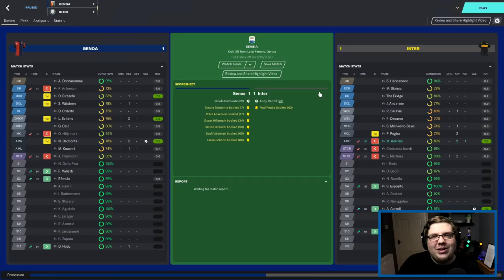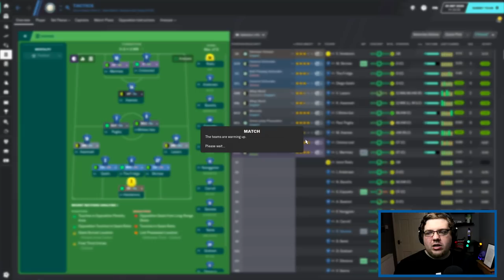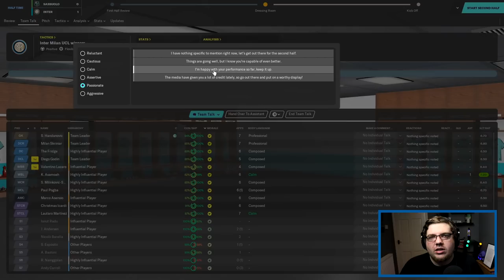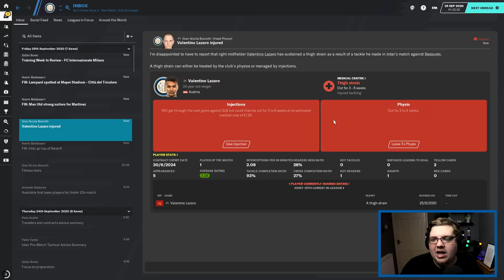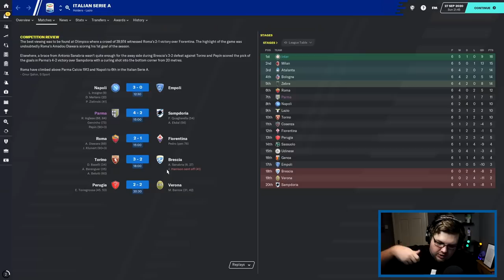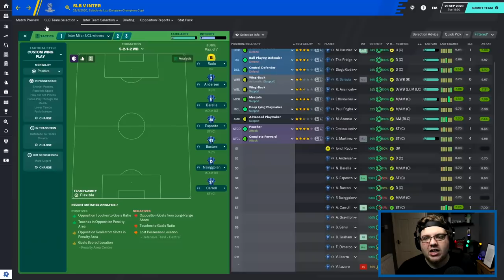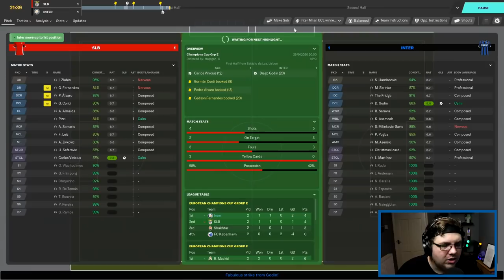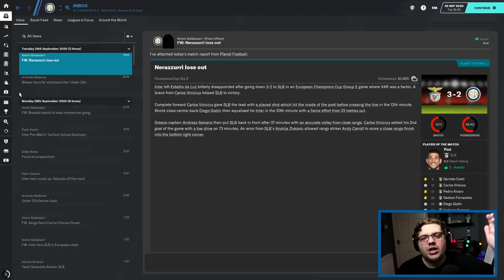GLORY HUNTER FM20 | #20 | RETAINING OUR CROWN?! | Football Manager 2020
Drop those likes and ride your bikes, if you don't have a bike one shall be provided.